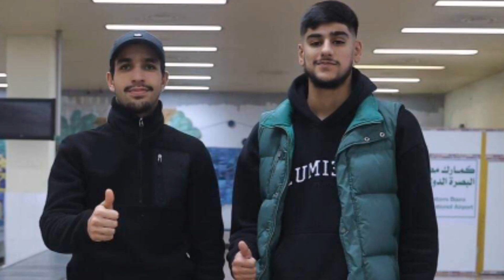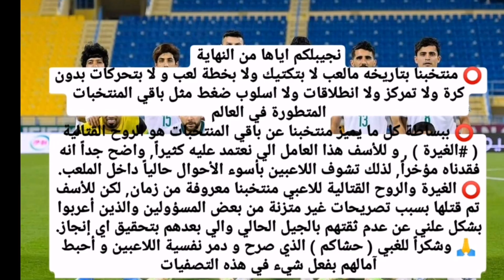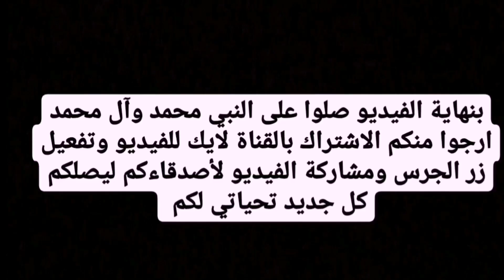قائمة المنتخب العراقي في كأس العرب ومجموعة العراق طرد4لاعبين😱وفاة زهير رمضان تصريح حكيم شاكر😳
العراق وايران,
العراق أفغانستان,
العراق وايران اليوم,
العراق أوروغواي,
العراق أتلتيكو,
العراق وكمبوديا,
العراق وكمبوديا مباشر,
العراق كوميديا,
العراق كم محافظه,
العراق كمبودي

العراق وكمبوديا بث مباشر,
العراق كم مره ماخذ كاس الخليج,
العراق كم نقطه,
العراق مال اليوم,
العراق مال البارحه,
العراق ماليزيا,
العراق مال اليوم لعبه العراق مال اليوم,
العراق مات,
العراق ماين كرافت,
العراق مال طوبه,
العراق ما بعد 2003,
العراق متى يلعب,
العراق متى تاسس,
العراق متى مباراه العراق,
العراق متى يصير بخير,
العراق متى لعبه العراق,
العراق وايران متى,
العراق وكوريا متى,
العراق منتخب,
العراق منارة العالم,
العراق من يفوزون,
العراق من فازوا,
العراق من يفوز,
العراق من اخذ كاس اسيا,
العراق من فاز,
العراق منشد العراق,
العراق يتأهل,
العراق هل تاهل
تشكيله المنتخب العراقي أمام ايران,
خسارة المنتخب العراقي أمام ايران,
تشكيلة المنتخب العراقي أمام كمبوديا,
أغاني المنتخب العراقي,
أهداف المنتخب العراقي,
أخبار المنتخب العراقي,
آخر أخبار المنتخب العراقي,
المنتخب العراقي وكمبوديا,
المنتخب العراقي وكمبوديا مباشر,
اهداف المنتخب العراقي وكمبوديا,
اهداف المنتخب العراقي على كمبوديا,
كمامات وطن المنتخب العراقي,
تشكيله المنتخب العراقي امام كمبوديا,
تشكيله المنتخب العراقي ضد كمبوديا,
اهداف المنتخب العراقي ضد كمبوديا,
اغاني المنتخب العراقي ماعنده غيره,
لعبه المنتخب العراقي مال اليوم,
اغاني المنتخب العراقي ماجد المهندس,
اغنيه المنتخب العراقي ميدرون,
لعبه المنتخب العراقي مال البارحه,
ما هو مدرب المنتخب العراقي الجديد,
ما هي اخبار المنتخب العراقي,
اغاني مال المنتخب العراقي,
المنتخب العراقي متى يلعب
مباراة العراق امس,
ملخص مباراة العراق أمس,
أهداف مباراة العراق,
أهداف مباراة العراق وكمبوديا,
أهداف مباراة العراق ولبنان,
أهداف مباراة العراق وجزر القمر,
أهداف مباراة العراق اليوم,
أهداف مباراة العراق ولبنان اليوم,
مباراة العراق وايران,
ملخص مباراة العراق وايران,
مباراة العراق وكمبوديا,
مباراة العراق وكمبوديا مباشر,
مباراة العراق وكمبوديا كامله,
مباراة العراق وكمبوديا بث مباشر,
مباراة العراق وكمبوديا تعليق رؤوف خليف,
مباراة العراق وكمبوديا ملخص,
مباراة العراق وكمبوديا قناة الكاس,
مباراة العراق وكمبوديا اليوم مباشر,
اخر مباراة لمنتخب العراق,
ماهي نتيجة مباراة العراق اليوم,
ملخص مباراة العراق,
ماهي نتيجة مباراة العراق وايران اليوم,
ماهي نتيجة مباراة العراق ولبنان اليوم,
ملخص مباراة العراق وجزر القمر,
مباراه العراق متى,
مباراة العراق وايران متى,
مباراة العراق وكمبوديا متى,
مباراة العراق وايران من ساحة التحرير,
مباراة العراق وايران منو فاز,
مباراة العراق ولبنان منتخب الشباب,
مباراة العراق وايران من فاز